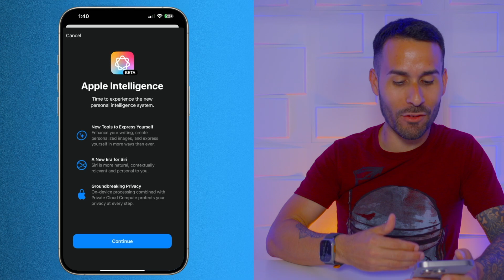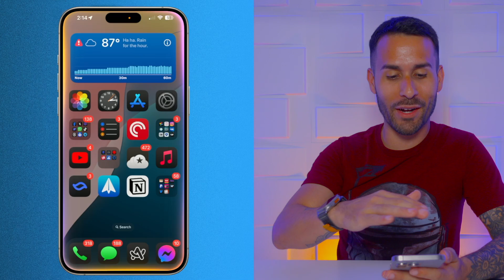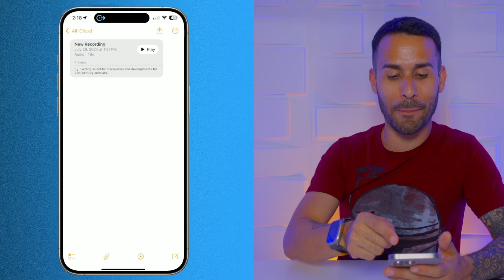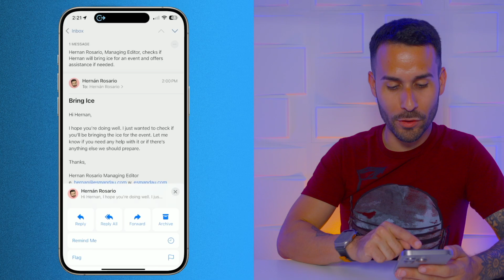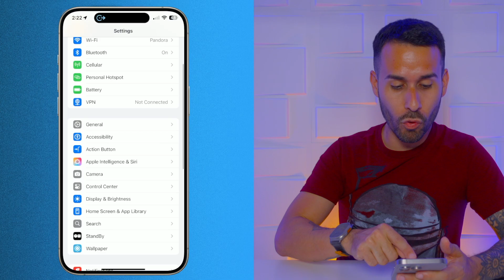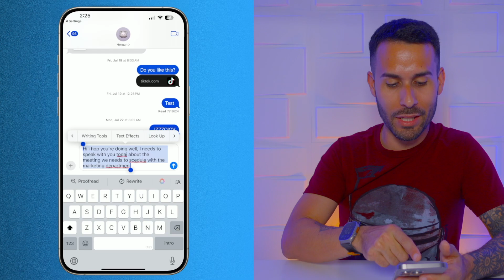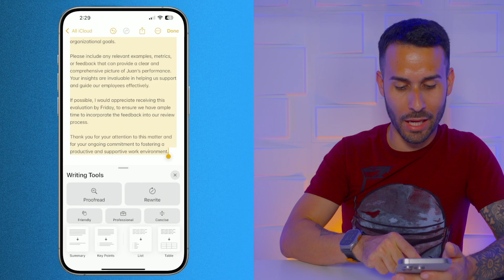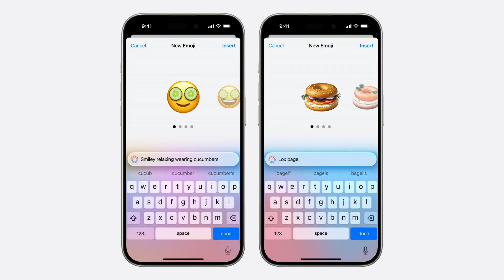iOS 18.1 Beta 1 - Apple Intelligence ha llegado! Grabar Llamadas y MUCHO Más! | 20 Nuevas Funciones!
En este video, exploramos las emocionantes nuevas funciones de la beta de iOS 18.1, el cual trae por primera vez la función de Apple Intelligence con Inteligencia Artificial.

0:00 - Intro
0:25 - Aclaración - Equipos Compatibles
0:44 - Países y Regiones Compatibles
1:00 - Lista de Espera
1:30 - Introducción a la Beta
1:43 - Nuevo Siri de Pantalla Completa
2:04 - Doble Toque de Barra de Inicio para Activar Siri
2:18 - Siri Ahora te Ayuda con tu Dispositivo
2:43 - Nueva Interfaz de Información
2:58 - Ahora te Entiende Aunque te Equivoques
3:23 - Transcripción de Audio y Resúmenes
3:49 - Grabar Llamadas Telefónicas
4:27 - Ver Transcripción de Llamada de Teléfono
4:40 - Resumen de Correos Electrónicos
5:05 - Respuestas Inteligentes en Correos
5:49 - Reducir Interrupciones (Nuevo Enfoque)
6:26 - Resumen de Notificaciones
6:51 - Herramientas de Escritura - Corregir Texto
7:36 - Cambiar Tono de Mensajes (o Cualquier Texto)
8:19 - Sacar Puntos Claves, Crear Resúmenes y Tablas de Texto
9:20 - Búsqueda de Fotos con Mayor Precisión
9:30 - Crear Memorias de Fotos
9:59 - Image Playgrounds
10:14 - Genmoji
10:26 - Faltan Nuevas Funciones de Siri y ChatGPT